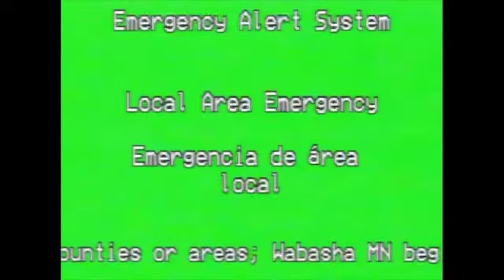sneaki peeki 🥵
sneak peek on War Of The Worlds scenario

collaboration with supernova and spr6